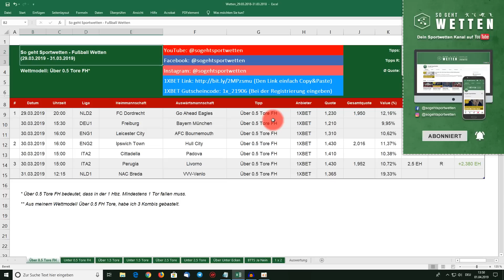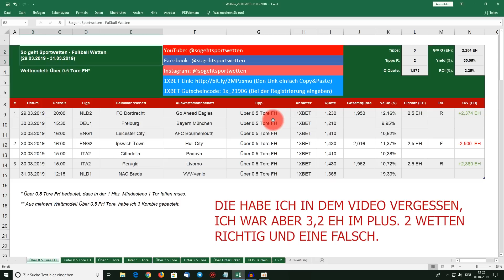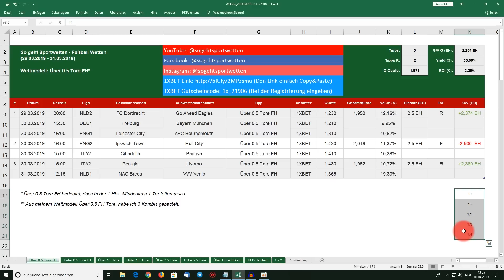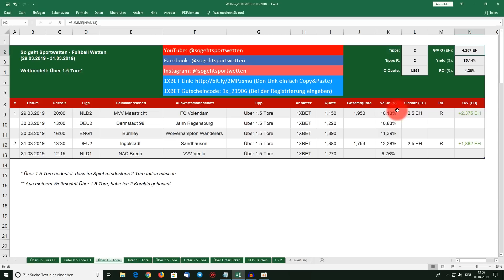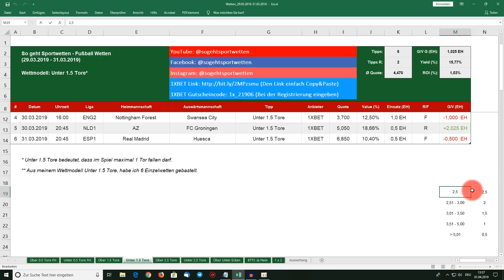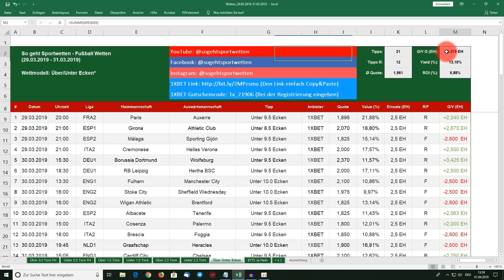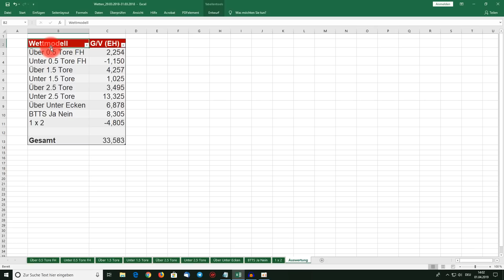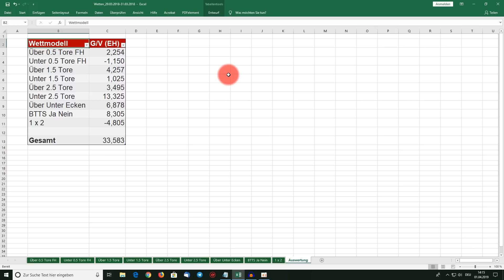Sportwetten Tipps Auswertung + 49 neue Fussball Wetten (KW 14 - 2019)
SPORTWETTEN TIPPS: In diesem Video werte ich meine 123 Wetten von KW 13 aus und teile mit Euch 49 weitere Fussball Wetten für KW 14. Ob 2. Bundesliga, Premier League, LaLiga oder Eredivisie, es ist für jeden etwas dabei.

⚠️ Empfohlener Sportwetten Buchmacher*

Unterstütze - So geht Sportwetten - und melde Dich über meinen Link bei Europas bestem Buchmacher 1XBET an. Dort findest Du die besten Quoten, die größte Wettauswahl und unzählige Livestreams, z. B. auch alle Spiele der Bundesliga.

In meinem 4000 Abo Spezial teilte ich Euch alle meine Fussball Wetten die ich, in der 13 Kalenderwoche abgegeben habe. In diesem Video werte ich diese aus und bitte Euch in die Kommentare zu schreiben, ob an dieser Sportwetten Liste Interesse besteht.

Außerdem teile ich mit Euch als zusätzliches Dankeschön 49 weitere Tipps, die in der 14 Kalenderwoche stattfinden werden.

Ihr findet dort Tipps zu den Topligen Europas. 2. Bundesliga, Premier League, La Liga, Ligue 1 oder Eredivision. Es sollte für jeden Sportwetter etwas dabei sein.

Danke für Eure Unterstützung! Ich hätte nicht gedacht, dass man mit einem Sportwetten Kanal so schnell wachsen kann! Ohne Euch wäre es nicht möglich!

🏷️ Über So geht Sportwetten

Auf - So geht Sportwetten - findest Du in regelmäßigen Abständen Videos zum Thema Sportwetten. Mein Ziel ist, Euch mit meinen Sportwetten Tipps dabei zu helfen, beim Wetten langfristig gesehen erfolgreicher zu werden.

📝 PDF-Datei mit allen Fussball Wetten

Hier findest Du die PDF-Datei mit allen meinen Fussball Tipps in der 14 Kalenderwoche während der Woche. Solltest Du fragen haben, schreibe sie mir bitte in die Kommentare. Viel Glück uns allen!

§ Inhalte

Wir übernehmen keine Verantwortung für die Richtigkeit der gezeigten Inhalte. Die zugetragenen Informationen wurden wahrheitsgemäß weitergetragen und nicht verfälscht. "So geht Sportwetten" übernimmt keine Verantwortung für die Aussagen Dritter.

Es unterliegt der Verantwortung des Besuchers sich über die aktuelle Rechtslage zu informieren. Alle Glücksspiele sind für Kinder sowie Jugendliche unter 18 Jahren verboten. Es werden keine Gewinne versprochen. Sportwetten sind Glücksspiel. Der Autor übernimmt keinerlei Gewähr für die Aktualität, Korrektheit, Vollständigkeit oder Qualität des Inhalts.

Es handelt sich um einen redaktionellen Inhalt bezüglich Sportwetten Tipps. Dargestellt wird die Meinung einer einzelnen Person. Die Analysen beruhen auf der subjektiven Meinung von "So geht Sportwetten".